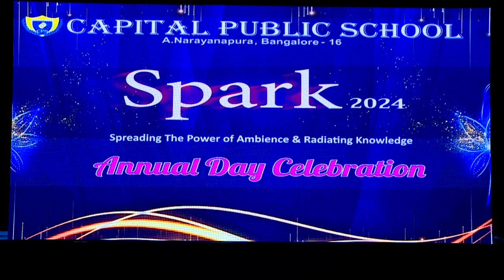Kantara Dance by Class X Students of Capital Public School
Annual Day Celebration SPARK 2023-24